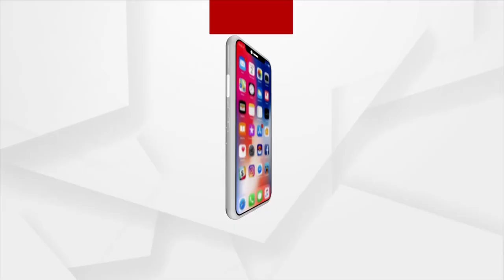Ganesh Puja Celebration Underway In Jatani | Argus News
Ganesh Puja Celebration Underway In Jatani.